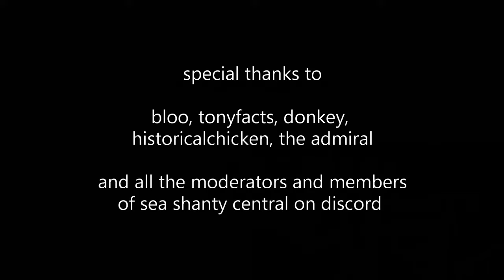The Shanty Man behind the viral video! [The Shanty Show E1: David Coffin]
The Shanty Show is the show about sea shanties, showcasing the singers and stories behind the songs.

"A Whale of a Time" with David Coffin: A wide-ranging, informative, and hilarious conversation and sing with renowned shanty singer and educator David Coffin, song leader of the Revels musical program and Director of the Narration Program for Boston Harbor Cruises.

Shanties featured:
- Opening credits: Paddy Doyle's Boots, trad. arranged by Pressgang Mutiny
- Live song: Noah's Ark, trad. arranged by David Coffin
- Live song: Chantey Challenge, by David Coffin
- Closing credits: Bully in the Alley, trad. arranged by Pressgang Mutiny feat. The Bilge Rats

- Blow the Man Down (movie)

- TikTok, Twitter, and Instagram: @pressgangmutiny